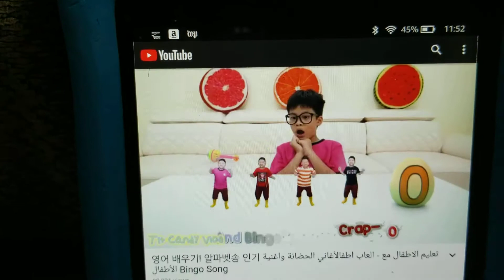Crap, crap, crap crap crap...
This is probably a bit racist or something...